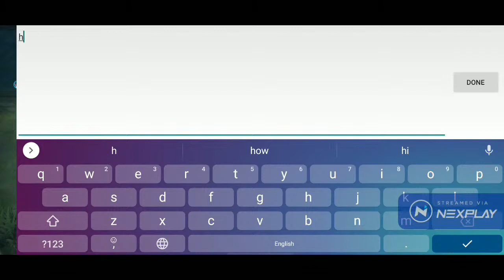Let's play: Mobile Legends: Bang Bang